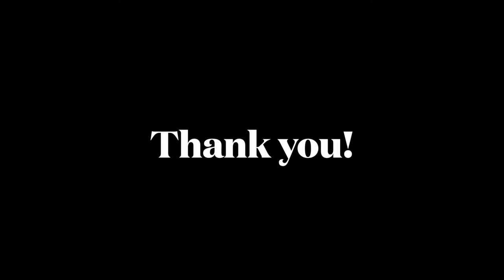Umbrella ☂️☀️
Don't forget your umbrella. ♡♡